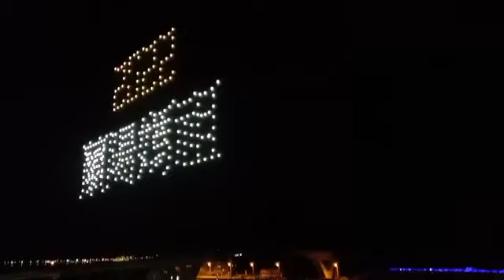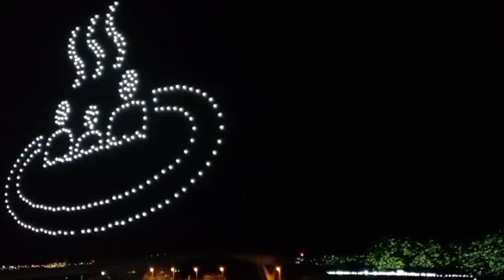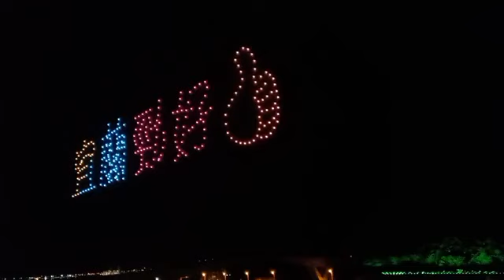【宜蘭攝影玩家】2022 蘭陽媽祖文化節_9月18日_無人機燈光秀